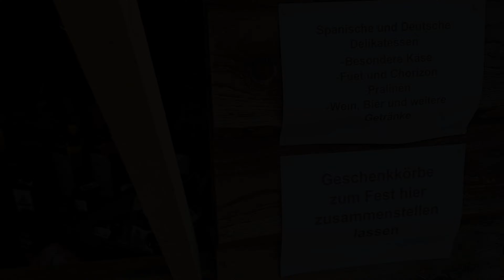Burg-Weihnacht 2023 in Herzogenrath [UHD] (16.12.2023) - Videos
Hier zeige ich Euch ein paar Einblicke in den Weihnachtsmarkt in der Herzogenrather City und auf der Burg Rode.